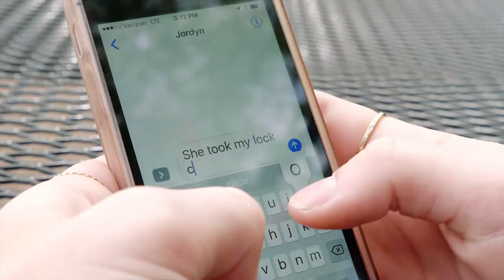Sexual Assault Resource Center PSA - For Allies of LGBTQ Teens